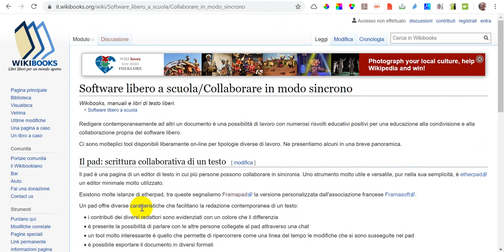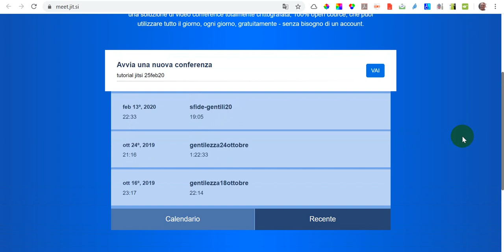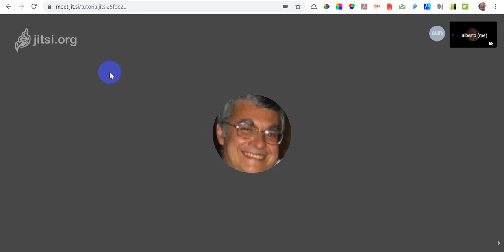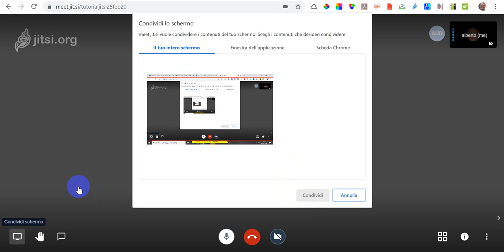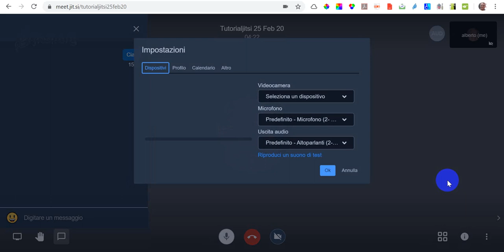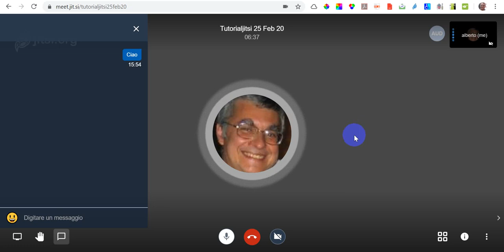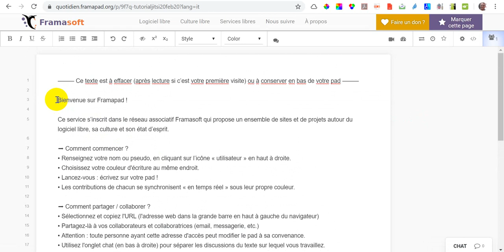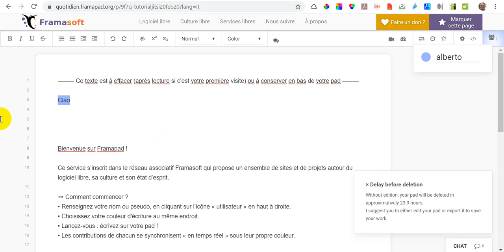Jitsi, ambiente online open source per videoconferenze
Utile a scuola, facile da usare, bello, libero e partecipativo. Nel breve tutorial mostro alcune funzioni essenziali e lo consiglio per utilizzo anche scolastico, insieme con Framapad, lavagna collaborativa altrettanto semplice da usare.